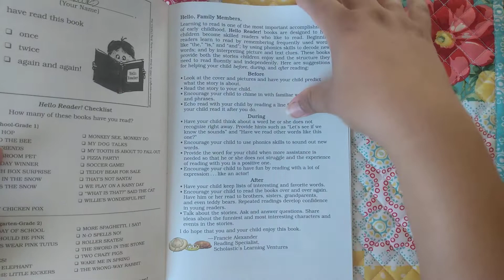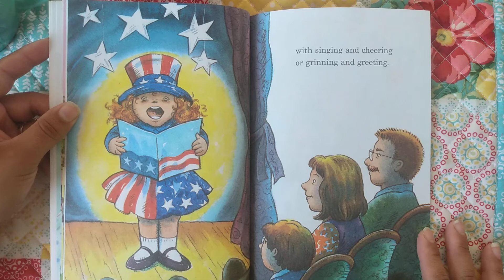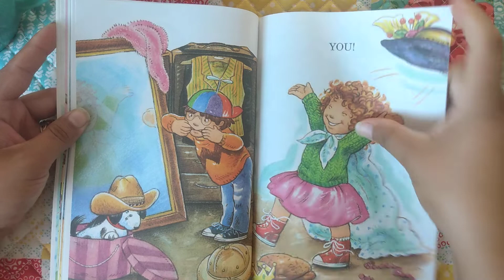A Head is for Hats